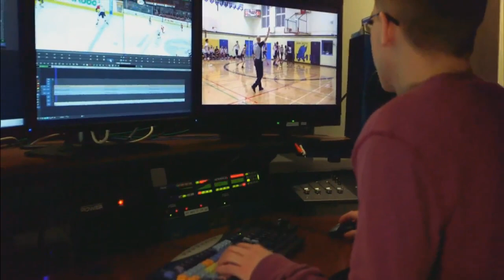Sunday, June 12, 2016 - Ottawa Outlaws Ultimate vs Philadelphia Phoenix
Ottawa Outlaws take on the Philadelphia Phoenix in AUDL action.